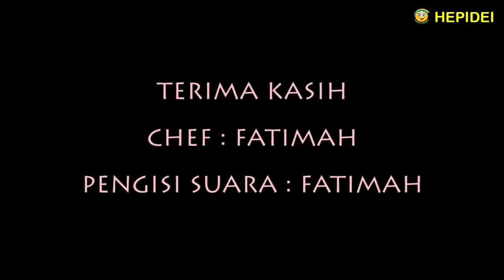Street food bikin Coconut ice cream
Street food Coconut ice cream
Jualan Es Krim  Kelapa, Angi di Pontianak bisa laku ratusan kelapa setiap hari!
Bikin es krim kelapa sendiri yang enak dan lembut

Bahan bahan untuk ice cream :
- Whipp cream 100 ml
- Susu bubuk 100 gr
- Susu kental manis 30 ml
- Gula bubuk 30 gr
- Santan kelapa kental 100 ml
- Kelapa muda

Cara membuatnya :
- Santan kelapa dimasak sampai mendidih, sambil terus diaduk
- Susu bubuk, susu kental manis dan gula bubuk diaduk jadi 1 sampai merata
- Masukkan campuran susu bubuk kedalam santan dan aduk sampai merata
- Whipp cream dimixer sampai ngembang dan kaku
- Masukkan campuran susu bubuk dan santan kedalam whipp cream dan di mixer sampai lembut dan merata
- Masukkan daging kelapa secukupnya, aduk sampai merata
- Bahan campuran es krim sudah selesai
- Masukkan kedalam kotak kontener, lalu simpan di freezer sampai membeku atau minimum 5 jam
- Siap untuk disantap
- Karena tunggu proses bekunya lama, maka kita sudah bikin dulu sebelumnya 1 resep

Cara penyajian
- Kelapa muda dibelah 2, untuk menaruh es krim
- Air kelapanya dibuang
- Taruh 2 skop es krim kelapa kedalam batok kelapa
- Taruh daging kelapa diatasnya
- Kita tambahkan toping susu coklat biar lebih menarik
- Selamat menikmati es krim kelapa bersama keluarga

Selamat mencoba!
Terima kasih

Sellng this ice cream, Angi in Pontianak can sell hundreds of coconut ice creams every day
Make your own delicious and soft coconut ice cream

Ingredients for ice cream:
- 100 gr powdered milk
- 30 ml of sweetened condensed milk
- Powdered sugar 30 gr
- 100 ml coconut milk
- Young coconut

How to make :
- Coconut milk is cooked until it boils, stirring constantly
- Powdered milk, condensed milk and powdered sugar are stirred until evenly distributed
- Put the powdered milk mixture into coconut milk and stir until evenly distributed
- Mix the whipp cream until it is fluffy and stiff
- Put the powdered milk mixture and coconut milk into whipp cream and mix until smooth and evenly distributed
- Put the coconut meat to taste, stir until evenly distributed
- The ice cream mixture is ready
- Put into a container box, then store in the freezer until frozen or a minimum of 5 hours
- Because waiting for the freezing process to take a long time, then we made 1 recipe before

- Split young coconut, to put ice cream
- The coconut water is thrown away
- Put 2 scoops of coconut ice cream on top of the coconut shell
- Put the coconut meat on top
- We add some chocolate milk to make it more attractive
- Please enjoy coconut ice cream with family